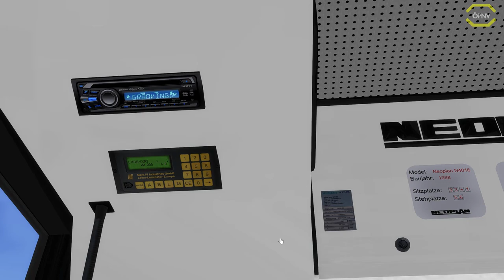Omsi 2 #63 Der Neoplan N4016 *PC/HD/60FPS/DE*